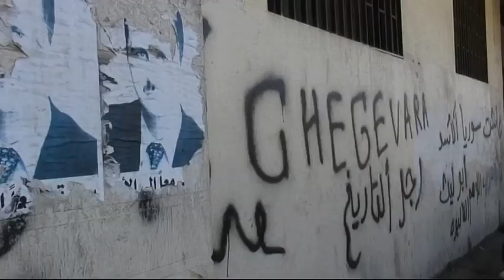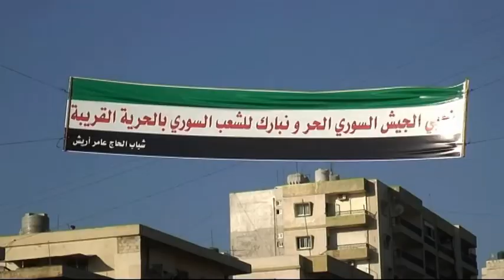LIBANO.Gudak muga zeharkatu du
Hau da Libano eta Siriaren arteko muga. Arida ibaiak bi herrialdeak banantzen ditu. Alauiak, kristauak eta suniak bizi dira hemen, eta oso ikuspuntu ezberdinak dituzte gerrari buruz.
Liderren aurpegiek adierazten/seinalatzen dituzte eremuak. Gutxiengo alauiak Siriako erregimena goraipatzen du. Libanoko populazioaren %1 besterik ez dira, baina muga aldean indarra dute.

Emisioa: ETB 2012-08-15